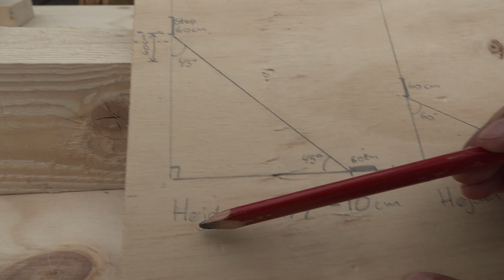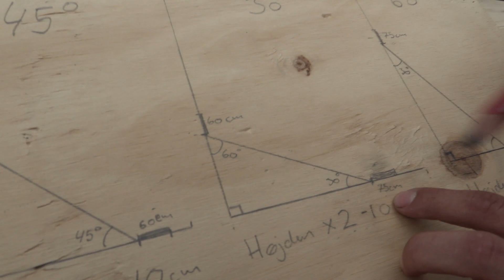Udregn længde på skråtømmer - både 45, 30 og 60 graders afstivning (Ses med lyd)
Gennemgang af, hvordan længden på skråtømmer til henholdsvis 45, 30 og 60 graders skråafstivning regnes ud.
Målgruppen for videoen er Redningsspecialister